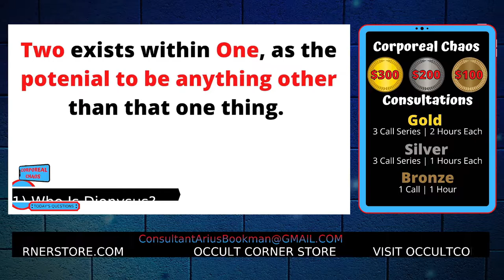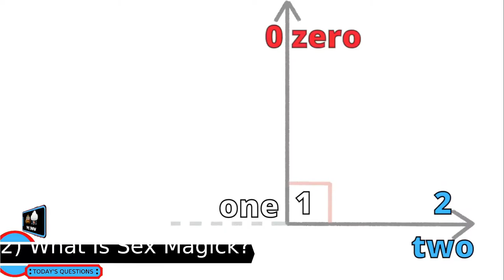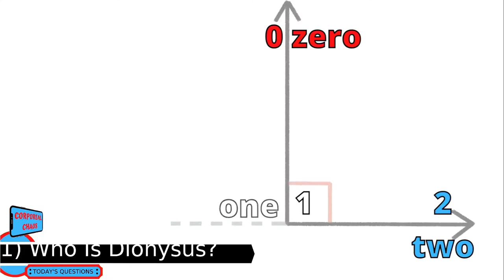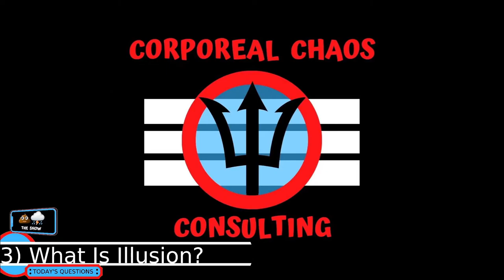What Is Illusion?